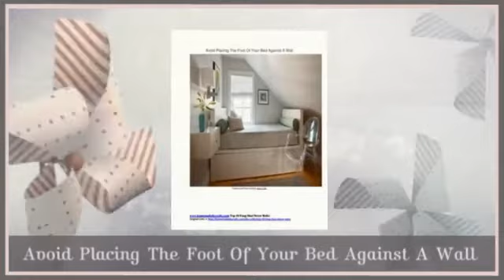Top 10 Feng Shui Decor Rules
Sleep Directions, Bed Away From The Door,(Avoid) Death Position , Bed In Line With The Door,Do Not Keep Any

Technology Item In Your Bedroom, Do Not Place A Mirror Opposite Your Bed, Plants Are Associated With Growth,

Progress And Rebirth, Do Not Store Anything Underneath Your Bed, Nightstands On Both Sides Of Your Bed For

,Improvement Of Your Love Life, Avoid Placing The Head Of Your Bed Right Under A Window, Avoid Placing The Foot

Of Your Bed Against A Wall, Create A Wide Space In Front Of Your Bed